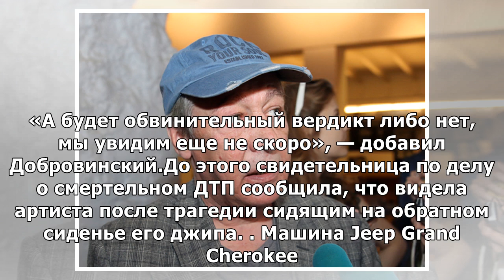Юрист семьи Захаровых не говорит, что Ефремову вынесут обвинительный вердикт